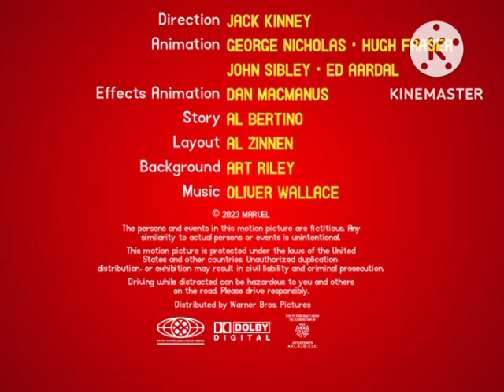Opening and Closing Test - Sport Caillou Vacation (2023)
no copyright

special gift for @FernandoandAnimatube